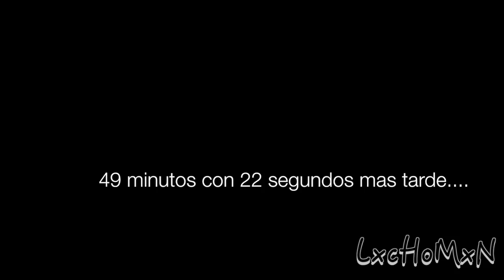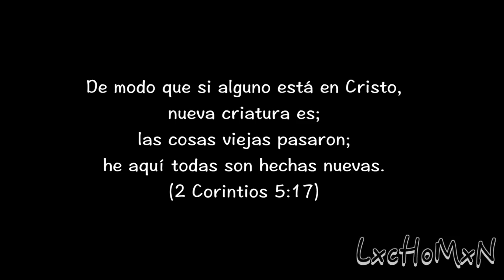LA GUADALUPANA | Vlog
Soundtrack:
Credo - Tuyo Soy